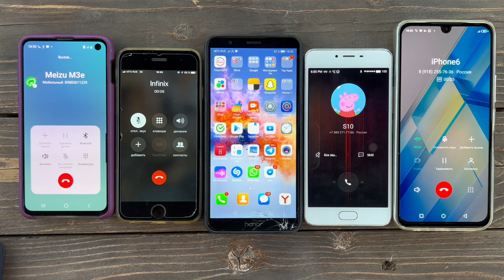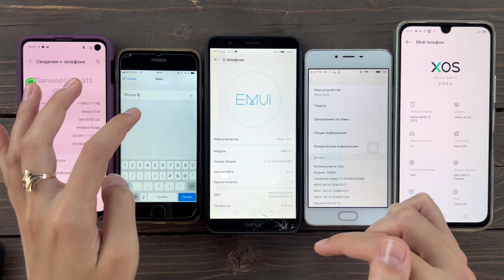A Stream of different Incoming Calls/ Samsung Galaxy s 10, iPhone 6, Meizu m3e, Honor 7X,Infinix